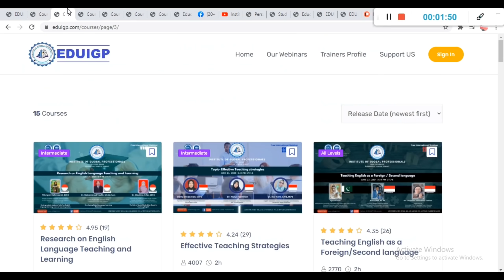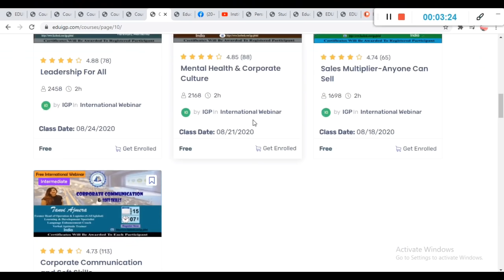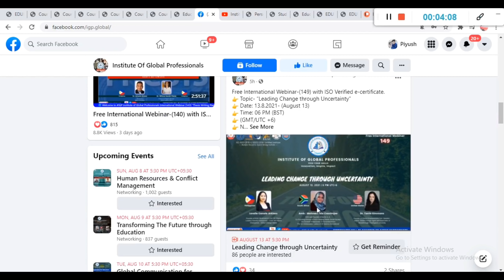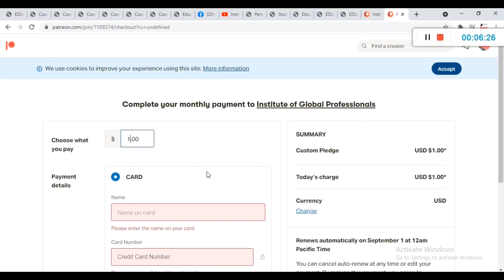International Free Courses For Students | ISO Certified Free Certificate | Learn Top Skills For FREE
FREE International Courses For Students | ISO Certified Free Certificate | Learn Top Skills For FREE | Industry Recognised Free Certification Courses | Artificial Intelligence | Professional skills | Udemy free

✨ Topics Covered ✨

coursera free course
free udemy
learn skills for free
free courses
coursera free
harvard free online courses
discudemy
mooc courses
harvard university online courses
futurelearn courses
coursera free certificate courses
great learning free courses
upgrad free courses
isro free online course
google certification free
alison free courses
shaw academy free courses
free coding courses
online learning sites
linkedin free courses
udemy paid courses for free